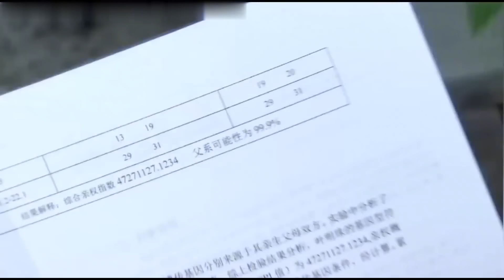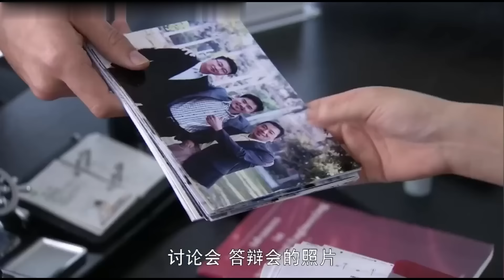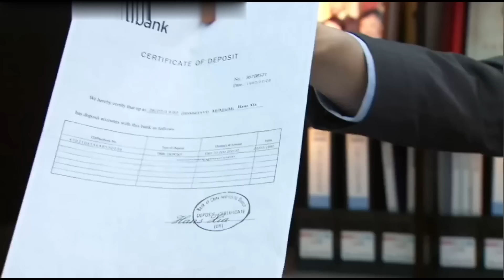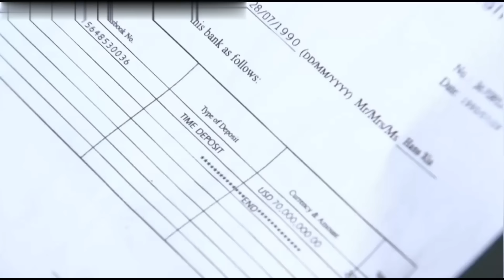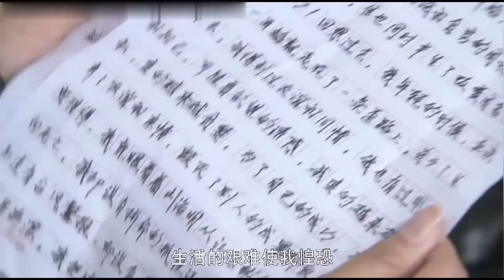董事長往死里整員工，得知姑娘是自己親生女兒，當場崩潰了